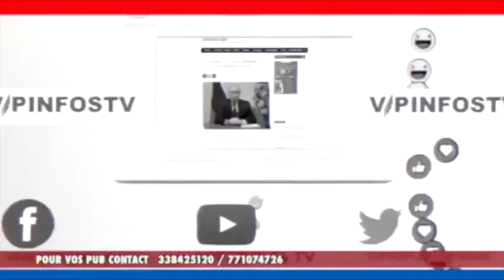Yakham Mbaye Piège et Accuse Ousmane Sonko de v!0l sur Adji Sarr la masseuse de sweet beauty